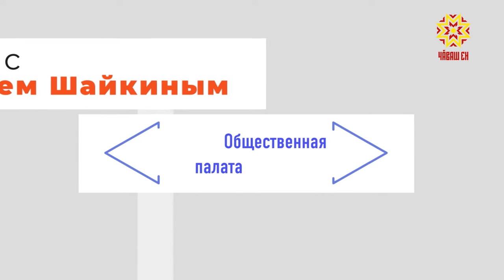Интервью с председателем Общественной палаты Чувашской Республики Ванифатием Шайкиным